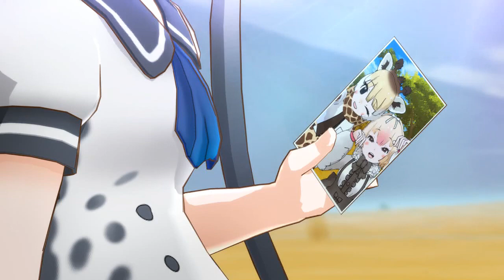Chokotto Anime Kemono Friends 3 #18 (English Subs)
JapariSub is looking for volunteer translators! We need help translating Kemono Friends media, including Kemono Friends 3! If you have the ability to translate Japanese and want to help, visit the Japari Park Discord server linked below and ask for Charlotte!

Kemono Friends 3 is a mobile game developed by SEGA for iOS and Android smartphones. This is the eighteenth in a series of short animations produced as a promotion for the game, featuring Silky Anteater and Narwhal being wild!

All content in this video is property of SEGA of Japan and Kemono Friends Project. Produced with permission from SEGA under the Kemono Friends guidelines Not to be distributed for sale or monetization. Please consider supporting the original creators of the short by playing Kemono Friends 3.